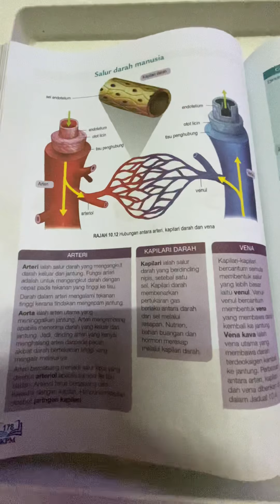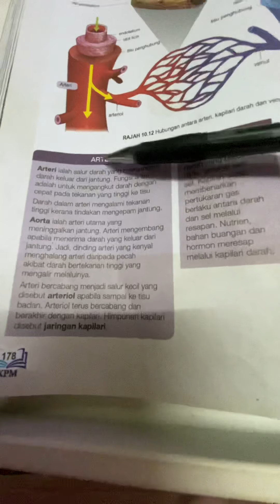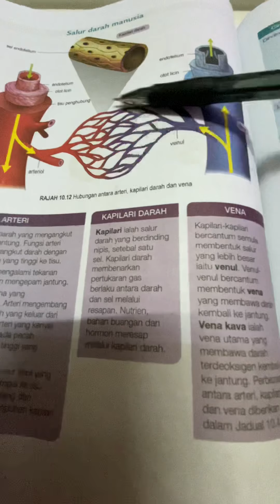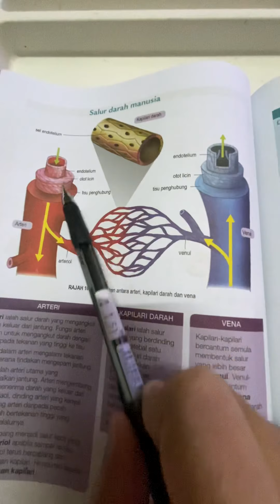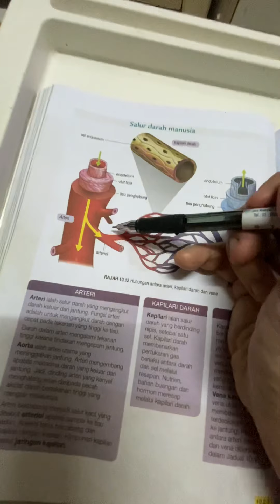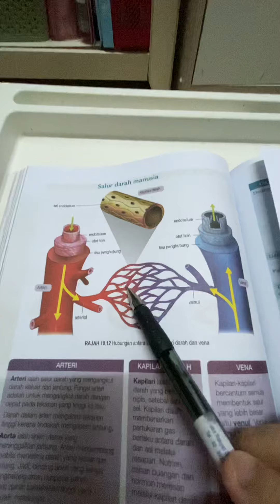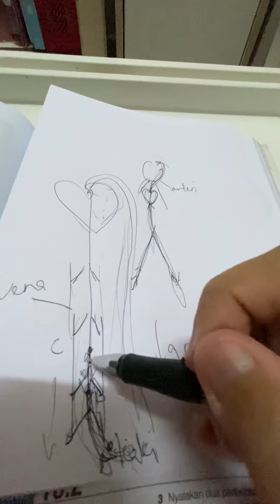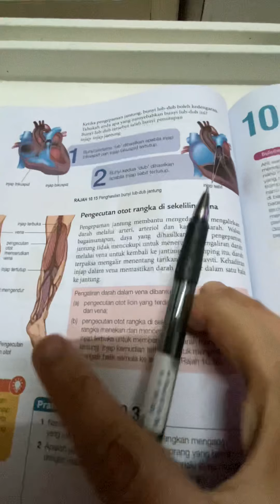Salur Darah Manusia Biologi Ting 4